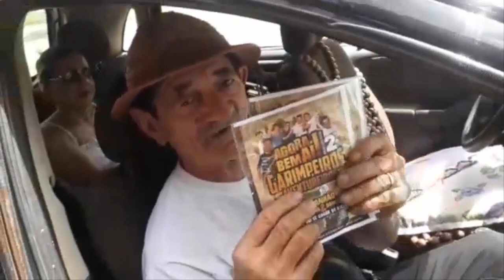Maranhão em turnê faz uma visitinha ao Zé Leitão.